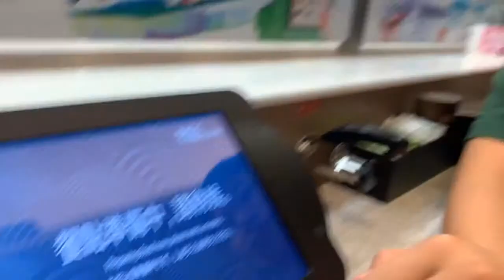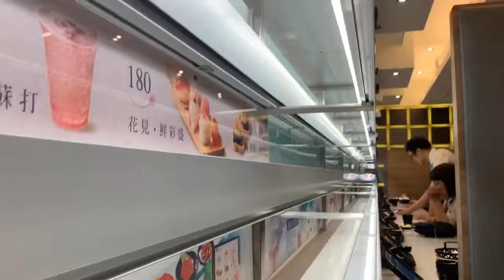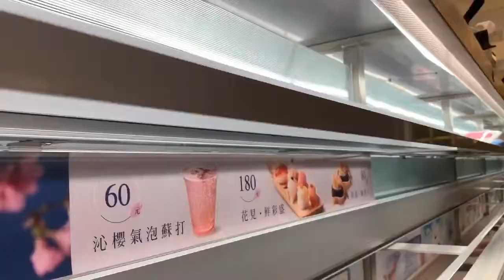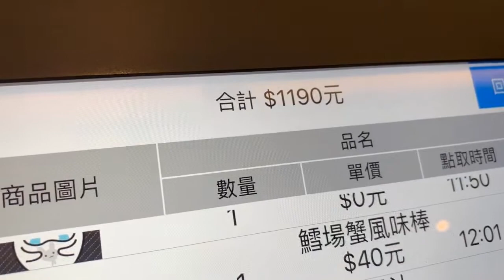Magic Touch here at Taoyuan,Taiwan